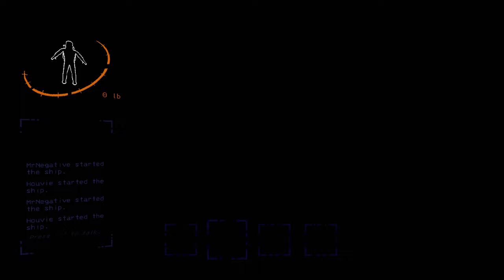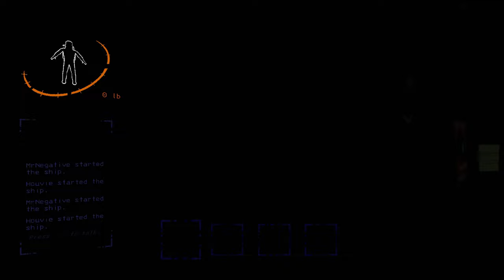Lethal Company is easy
I've been seeing this game get pretty popular so I decided to play it myself. It's pretty fun.